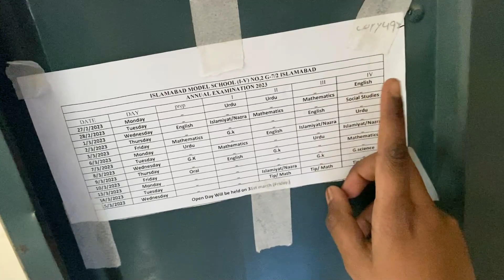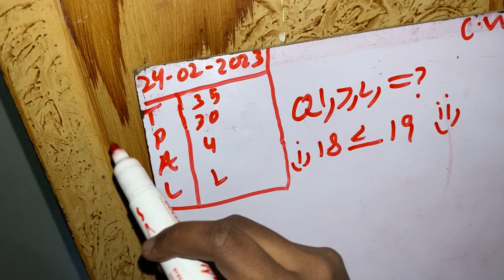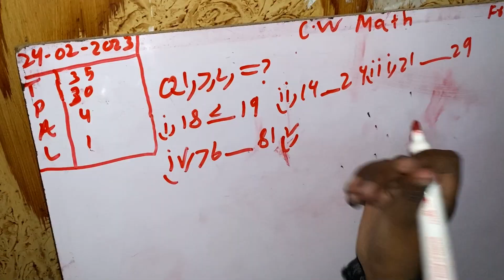Khud Hi Aa Gai School Se Bechari😔|Vlog#32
Tags(ignore)